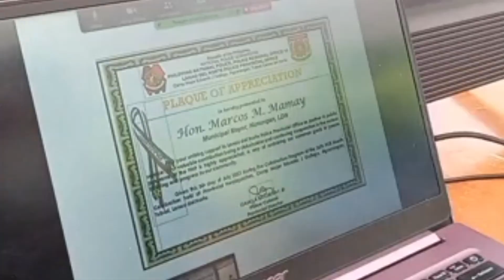PNP Provincial Headquarter Awards Mayor Marcos Mamay 2021